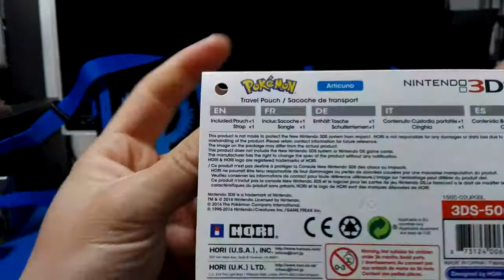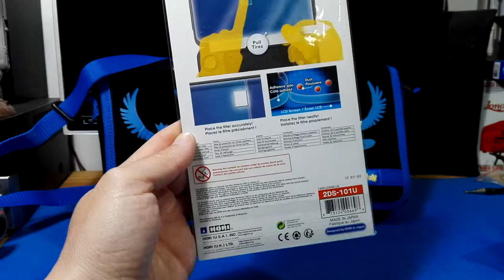Funda 3ds Pokémon por Hori - review español.